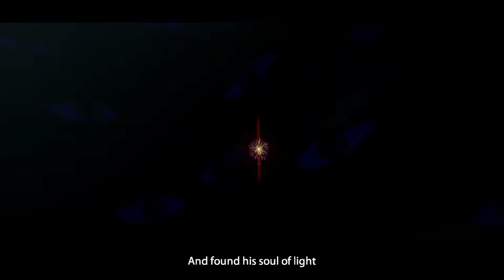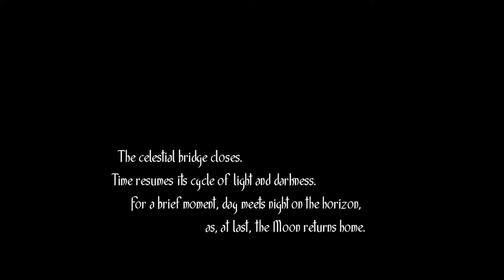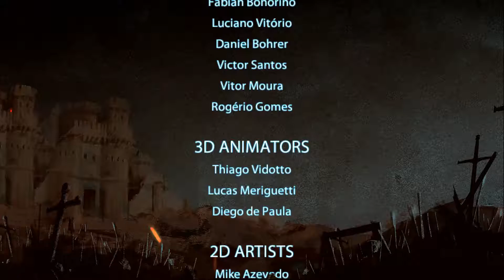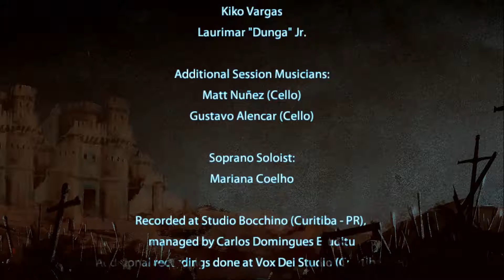Moon and Sun Unite for Victory! | Toren #3 Final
Such a fun and beautiful game. I enjoyed playing it. Let me know if you enjoyed watching it in the comments below!